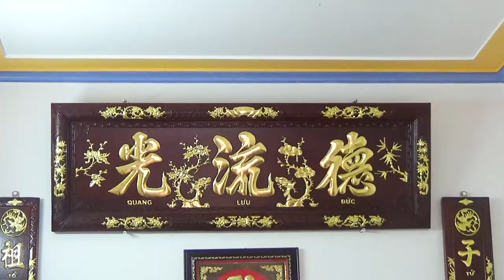Lễ hỏi cưới Duy Chiến & Ngọc Nhung